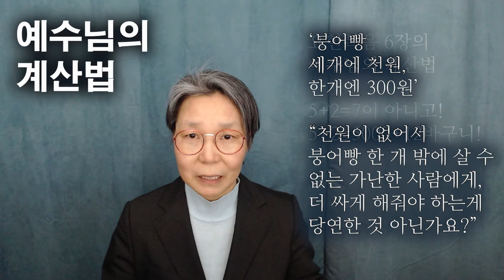예수님의 이상한 계산법, 5+2=5000+12바구니, 로마연합교회 3분말씀, 김정임목사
로마연합교회 3분말씀
2021년 4월 23일
예수님의 이상한 계산법, 5+2=5000+12바구니,
요한복음 6:9-13
김정임목사(로마연합교회)

요6:9-13
9. 여기 한 아이가 있어 보리떡 다섯 개와
물고기 두 마리를 가지고 있나이다
그러나 그것이 이 많은 사람에게 얼마나 되겠사옵나이까

10. 예수께서 이르시되 이 사람들로 앉게 하라 하시니
그 곳에 잔디가 많은지라 사람들이 앉으니
수가 오천 명쯤 되더라

11. 예수께서 떡을 가져 축사하신 후에
앉아 있는 자들에게 나눠 주시고
물고기도 그렇게 그들의 원대로 주시니라

12. 그들이 배부른 후에
예수께서 제자들에게 이르시되
남은 조각을 거두고 버리는 것이 없게 하라 하시므로

13. 이에 거두니 보리떡 다섯 개로 먹고
남은 조각이 열두 바구니에 찼더라

며칠전에 이런 이야기를 읽었습니다.
허름한 동네 골목길에서 붕어빵을 파는
아저씨가 있었습니다.

한 청년이 붕어빵을 사려고
작고 허름한 노점 안으로 들어갔습니다.
그런데 가격표가 좀 이상했습니다.
‘붕어빵 세개에 천원, 한개엔 300원’
이었기 때문입니다.

그래서 이 청년은 아저씨에게 이렇게 물었습니다.
“아저씨! 가격이 좀 이상한데요.
많이 사는 사람에게 싸게 해줘야 하는거 아닌가요?
한 개는 300원인데, 세 개 사면 왜 천원을 받나요?”

그러자 아저씨의 대답이
“천원이 없어서 붕어빵 한 개 밖에 살 수 없는
가난한 사람에게, 더 싸게 해줘야 하는게
당연한 것 아닌가요?” 라는 대답이었습니다.

세상의 계산법으로 보면,
많이 사는 사람에게 더 싸게 해주는 것이 당연하지만,
사랑의 계산법은 다릅니다.
붕어빵 한 개 밖에 살수 없는 가난한 이웃을 위해
기꺼이 손해를 감수하는, 이상한 계산법입니다.
손해가 오히려 모든 사람의 마음을
따뜻하게 채우고도 남는 계산법입니다.

오늘 요한복음 6장에도 이상한 계산법이 나옵니다.
어린아이가 드린 보리떡 5개와 물고기 2마리를 보고
예수님과 제자들의 계산법이 다릅니다.

제자들의 계산법으로 하면 5+2=7입니다. 별것 아닙니다.
그들은 이렇게 말합니다.
“그것이 이 많은 사람에게 얼마나 되겠사옵나이까”

그런데 예수님의 계산법으로는
5+2=7이 아니라는 겁니다.
예수님의 계산법으로는
5+2=5000+12바구니 여분이라는 것입니다.
이상한 계산법입니다.

배고픈 어린아이가 다른 사람을 위해 내어놓은
보리떡 5개와 물고기 2마리는
세상의 계산법으로 보면 5+2=0입니다.
손해입니다. 어리석은 계산입니다.

그러나 예수님의 계산법으로 보면,
0이 아니라 5000+12바구니 여분입니다.

나누면 나눌수록, 주면 줄수록
손해가 아니라, 배고픈 오천명이 배부르게 먹고도
12바구니에 차고 넘치는 계산법입니다.
이것이 예수님의 이상한 계산법입니다.

오늘 하루도 세상의 계산법이 아니라,
차고 넘치는 예수님의 계산법으로
풍요로운 하루 되시기를 축원합니다!